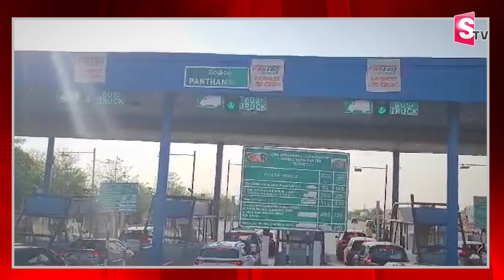ఓట్ల కోసం పల్లె బాట పట్టిన జనం ..| Heavy Traffic Jam At Hyderabad - Vijayawada Road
Watch► ఓట్ల కోసం పల్లె బాట పట్టిన జనం ..| Heavy Traffic Jam At Hyderabad - Vijayawada Road